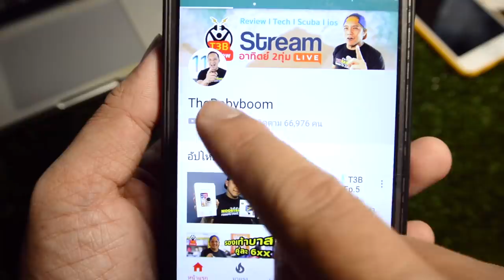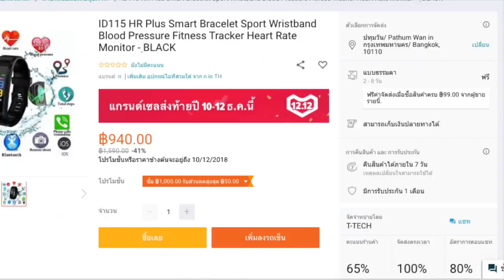12.12 Lazada Shopee ลดจริงไหม ถูกแค่ไหน by T3B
พลาดไปคงเสียดายครับ..ผมเองยังสั่งเลย ลดเยอะจริงๆครับงานนี้ เตรียมกระเป๋าฉีกกันได้เลย...